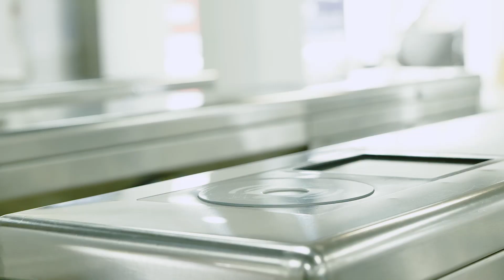The Ideal Spare Phone for You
We made our phones unique, portable, and full-featured, which are the ideal spare phones to use in any place! Do you use a secondary phone or just one primary phone is enough for you? share with us in the comment!